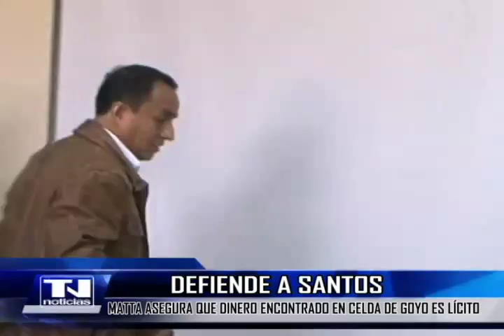Defiende a Santos, Matta asegura que dinero encontrado en celda de Goyo es lícito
El dirigente del Movimiento de Afirmación Social (MAS) y funcionario del Gobierno Regional, Segundo Matta se refirió a la denuncia difundida por medios nacionales en la que se da cuenta de que en una requisa, se encontró 7 mil soles en la celda de Gregorio Santos en el penal de piedras gordas en donde cumple prisión preventiva por presuntos actos de corrupción.
Matta Colunche argumentó que se trata de dinero que le han ido dejando sus familiares y simpatizantes que lo han visitado para que cubra sus necesidades dentro del penal. según el polémico Matta, dentro de las necesidades de santos está comprar periódicos que al interior del centro penitenciario costarían 25 soles.
El funcionario regional no fue consecuente en su argumento y posteriormente argumentó que deberían investigarse el origen de este dinero, pues hasta donde tiene entendido los visitantes solo pueden ingresar al penal con 300 nuevos soles.
Finalmente Matta Colunche aseguró que todo esto se trataría de un escándalo que busca colocar al ex presidente regional en el ojo de la tormenta debido a la coyuntura política actual.